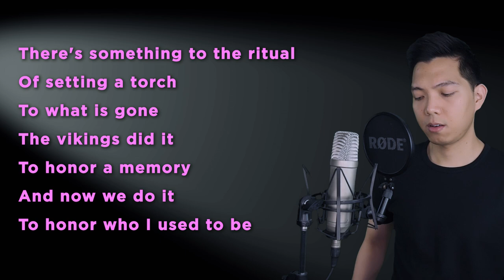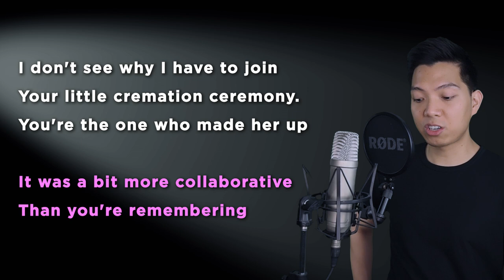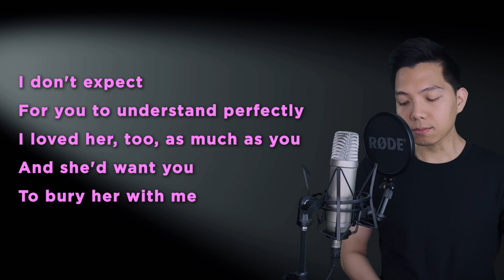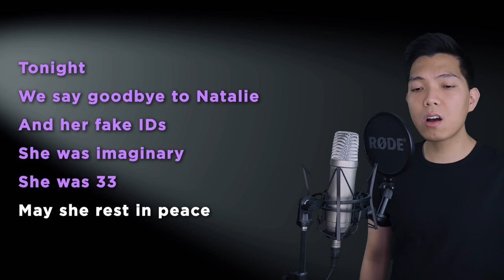Natalie Cook (Jase Part Only - Karaoke) - 36 Questions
Sing along with me to some MUSICALS/MOVIES/SERIES song duets that are uploaded here every FRIDAY. Today's karaoke cover is the song Natalie Cook from the musical podcast 36 Questions. Sing with me as Judith as I sing Jase, the male part in the song!

Original Instrumental Track is not for sale/distribution. My apologies.

Ashley Biel, Irena Topalovic